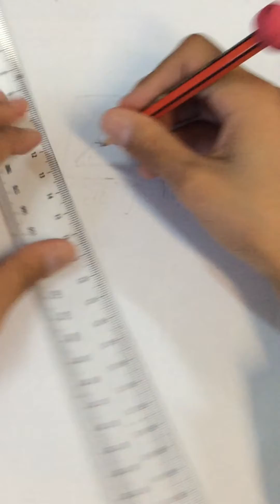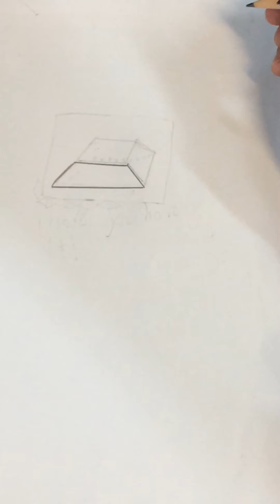How to draw a Trapezoidal Prism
This demonstration will teach you how to draw a trapezoidal prism. take not of the mathematical language we use.